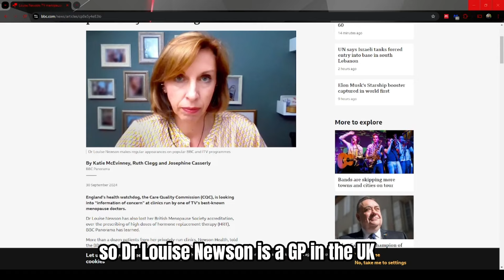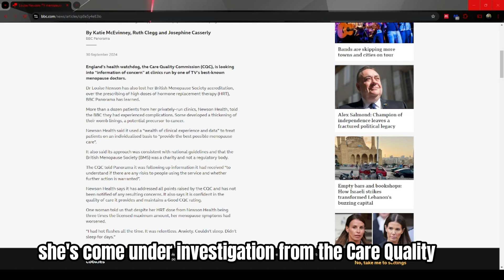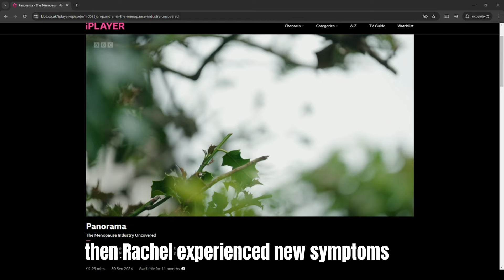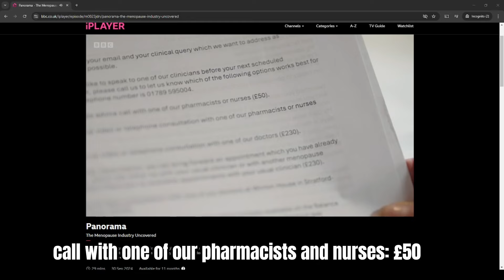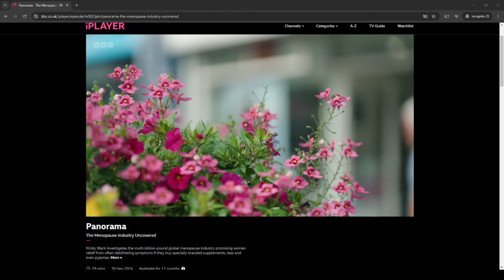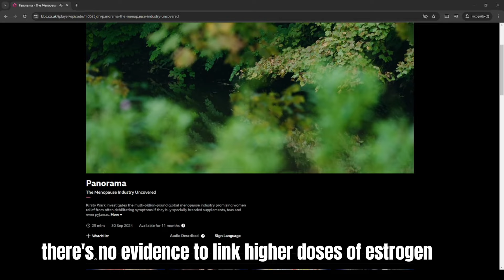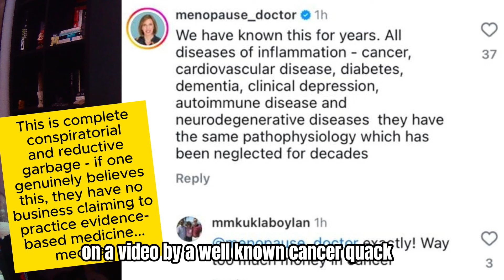Explainer: What is going on with Louise Newson, hose dose HRT, and the BBC?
PLEASE READ: This post is *not* giving any advice about menopause or hrt / hormone treatments - it is explicitly a discussion of the recent BBC panorama episode on Louise Newson, discussing evidence and regulation, explaining why an investigation is underway, the wider question of risk and benefit in evidencebasedmedicine and to address the question of whether an investigation into a popular figure in this space is justified. I cannot and do not give medical advice, so please talk to your doctor if you want to know what is best for you.

In this video I explain the BBC panorama episode, the controversy over the prescribing practices of Louise Newson and Newson health, and why some people welcome this while others do not. I also talk about the need for evidence and the fact that conflicts of interest can arise due to financial or ideological vested interests, even in well-intentioned people, and why we have to be careful to always weight evidence in perspective, and not treat any one thing as a panacea in medical science.

Hope this is helpful - please remember to talk to your doctor about what might help you, and if you want more on the science and medicine of these treatments, subject area experts like @drjengunter here are very good, and I'll put some links below to relevant reading: